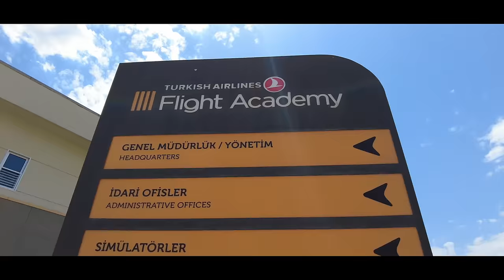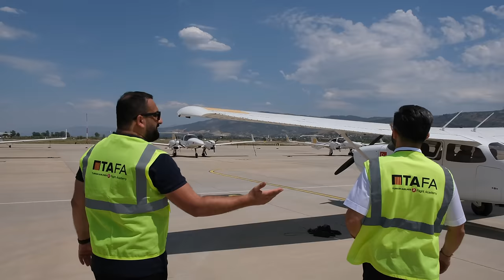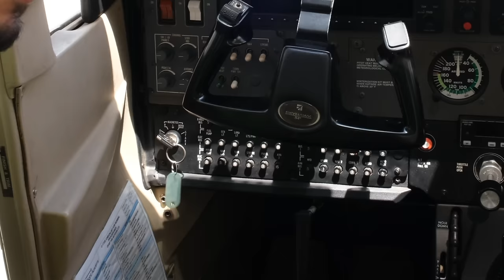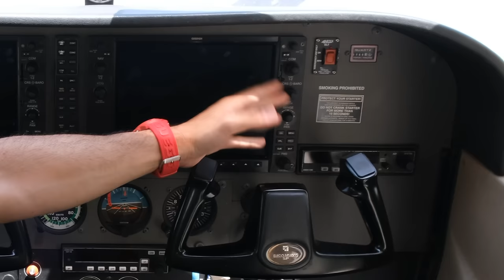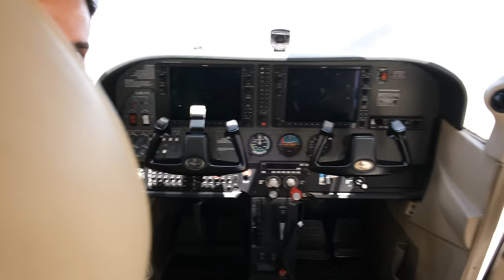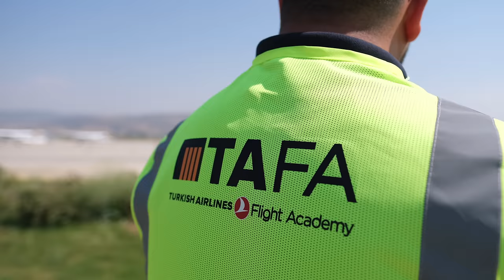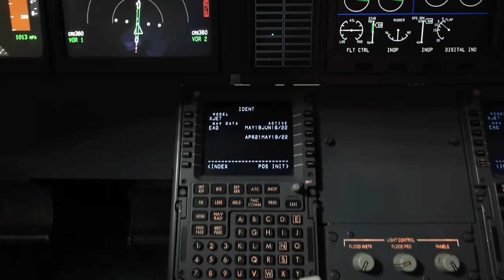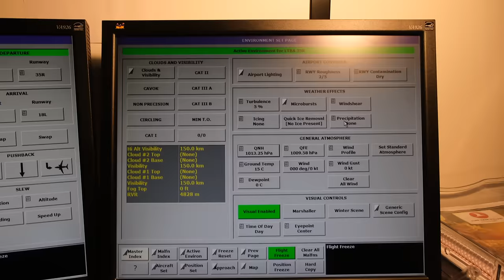TÜRK HAVA YOLLARI UÇUŞ AKADEMİSİ | TAFA - HAVACILIK VİDEOLARI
Türk Hava Yolları Uçuş Akademisi Aydın Çıldır'da bulunan havalimanı ve terminal binası, derslikleri, sosyal tesisleri gerçekten görmeye değdi.

Çok sıcak ve samimi karşılandığımız akademi'de sizler için bir tur atarak apron okul içi ve diğer alanlardan videolar çektik.

Türk Hava Yolları Yetiştirilmek Üzere Pilot Alımı yapıldığı zaman bu programa katılmaya hak kazanan adayların eğitim aldığı Türk Hava Yolları Uçuş Akademisi, direkt olarak bayrak taşıyıcı havayolumuza pilot yetiştirmektedir.